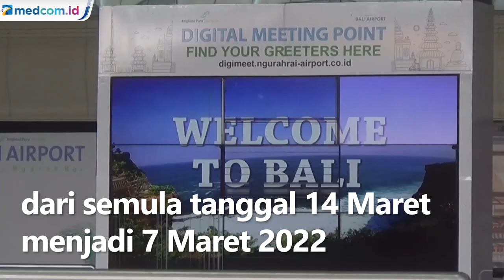Mulai Hari Ini, PPLN Bebas Karantina dan Berlakunya Visa on Arrival di Bali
Sejumlah syarat menjadi pegangan dilonggarkannya aturan karantina, diantaranya PPLN sudah melakukan vaksinasi lengkap dan booster serta memiliki hasil PCR negatif dari negara asal. Adanya evaluasi tiap sepekan sekali juga akan diterapkan. Kebijakan masuk Bali tanpa karantina dipercepat penerapannya dari semula tanggal 14 Maret menjadi 7 Maret 2022.

Sementara terkait kebijakan Visa on Arrival yang juga mulai berlaku hari ini hanya diterapkan bagi 23 negara yang akan berkunjung ke Bali. Ada sejumlah syarat yang harus dipersiapkan untuk mendapatkan Visa on Arrival khusus wisata di tempat imigrasi. yakni memiliki paspor yang masih berlaku minimal selama enam bulan dan harus memiliki tiket kembali atau tiket terusan untuk melanjutkan perjalanan ke negara lain ditambah dokumen tambahan yang dipersyaratkan satgas covid-19.